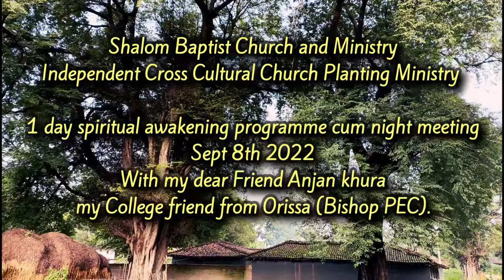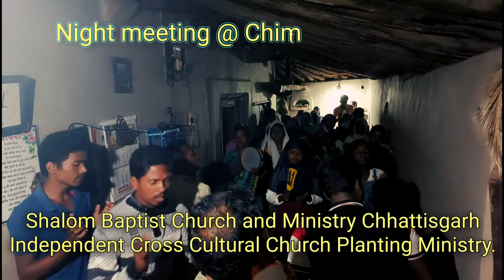Spiritual Awakening Programme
Spiritual Awakening Program

Shalom Baptist Church and Ministry Chhattisgarh in an
Independent Cross Cultural Church Planting Ministry, ministering among the marginalized people group if anyone is led by God to be part of this ministry please do connect us through given details under mentioned.

Founder/Missionary Pastor Tenblessny Tep ☎️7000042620